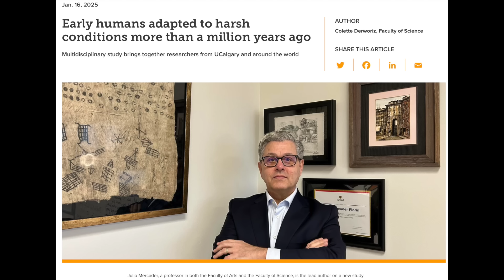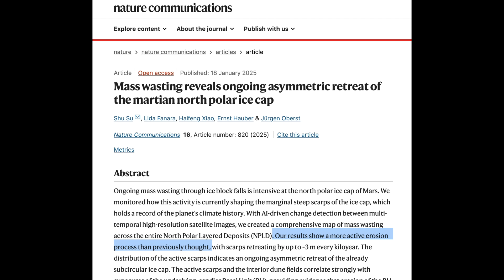Phantom Space Energy, Major Mars Climate Change | S0 News Jan.20.2025